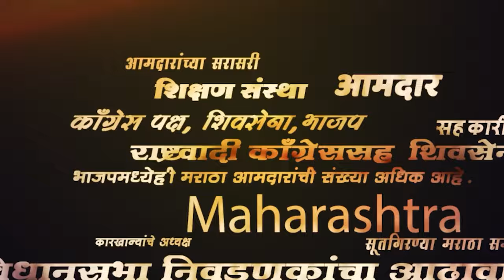Nashik News: बांगलादेशातील हिंसाचाराचा नाशिकच्या कांदा निर्यातीवर परिणाम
Nashik News: केंद्र सरकारने नुकतेच बांगलादेशात कांदा पाठवण्यासाठी परवानगी दिली होती मात्र तेथे सुरू असलेल्या अराजकता यामुळे कांदा निर्यातीवर परिणाम होतोय.